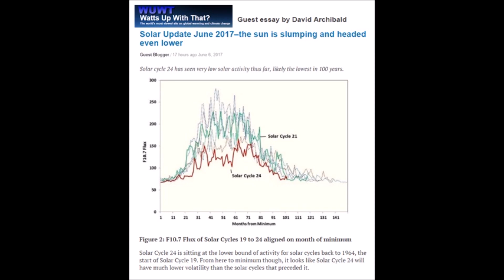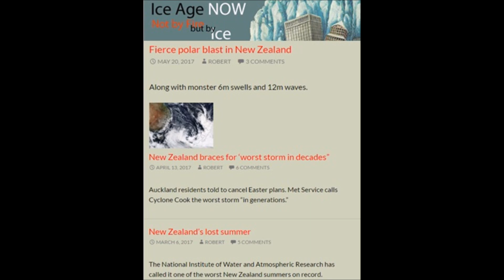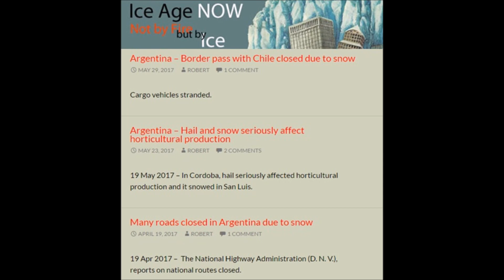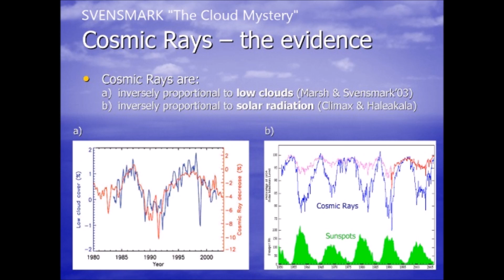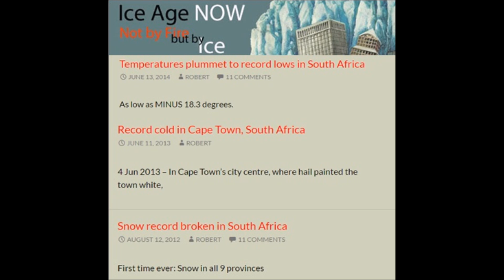Southern Hemisphere Cooling the Trend is Now Apparent | Mini Ice Age 2015-2035 (390)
With the Southern Hemisphere winter getting underway we need to look back at trends to see the future of the coming year. David Archibald has today given the most up to date information on our Sun entering a grand solar minimum and the State of the Sun, now with the past 5 winters under our belts we can look for trends. I present to you the trend of a cooling Southern Hemisphere.

Solar Update June 2017–the sun is slumping and headed even lower